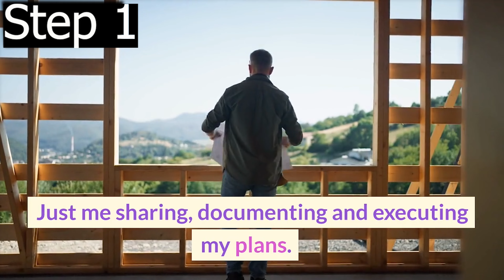Step 1 to A Million in 365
Welcome to A millions in 365!
I know its April Fools Day, but this ain't no joke!
This is Just step one!